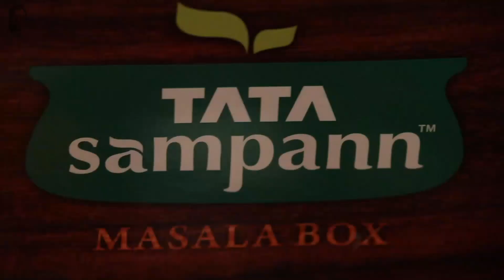Malvani Masala | मालवणी मसाला | Sanjeev Kapoor Khazana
A mix of multiple spices blended together to form a unique kind of masala which is this Malwani Masala.

MALWANI MASALA

Ingredients

10-15 dried red chillies (lavangi)
25-30 dried Kashmiri red chillies
¼ cup coriander seeds
¼ tsp fenugreek seeds (methi dana)
10-12 cloves
15-20 black peppercorns
2-3 trifal
1 tbsp cumin seeds
½ tbsp fennel seeds (saunf)
1 tsp caraway seeds (shahi jeera)
6-8 green cardamoms
2 black cardamoms
3-4 star anise
3-4 mace blades (javitri)
2 tsps stone flower (dagad phool)
2 inch cinnamon stick
2-3 bay leaves
2 tsps mustard seeds
1 small piece of nutmeg (jaiphal)
2 tsps poppy seeds (khas khas)
2-3 tsps turmeric powder

Method

1. Dry roast coriander seeds till fragrant in a non-stick pan, add fenugreek seeds and roast for another 1-2 minutes on medium heat. Transfer on a plate and set aside.
2. Dry cloves, black peppercorns and trifal for 2-3 minutes on medium heat in the same pan, transfer on the same plate.
3. In the same pan, dry roast cumin seeds, fennel seeds and caraway seeds till fragrant, transfer on the same plate.
4. Similarly, dry roast green cardamoms, black cardamoms, star anise, mace blade, stone flower, cinnamon stick and bay leaves till fragrant in the same pan. Transfer on the same plate.
5. Dry roast mustard seeds till they splutter in the same pan and transfer on the same plate.
6. In the same non-stick pan, dry roast nutmeg and poppy seeds for 1 minute and transfer on to the same plate. Allow to cool.
7. Dry roast dried lavangi chillies for 1-2 minutes in the same pan and transfer on to another plate.
8. Similarly, dry roast Kashmiri red chillies for 2-3 minutes in a non-stick kadai and transfer along with lavangi chillies. Allow to cool.
9. Transfer the roasted spices except for dried red chillies into a grinder jar and grind to a fine powder. Sift the masala into a large bowl.
10. Similarly, grind the roasted dried red chillies to a fine powder and sift into the same bowl.
11. Add turmeric powder, mix, transfer into an air tight jar and use as required.